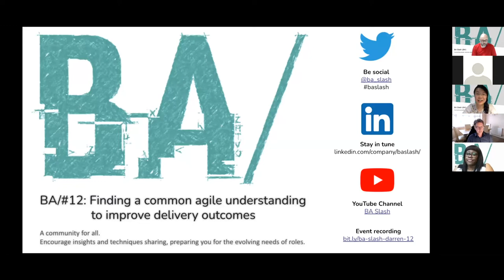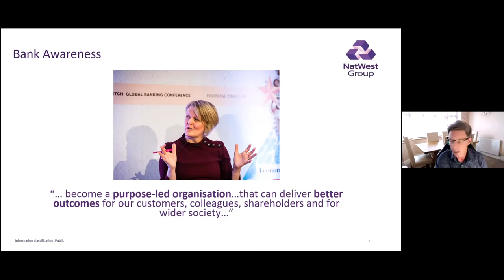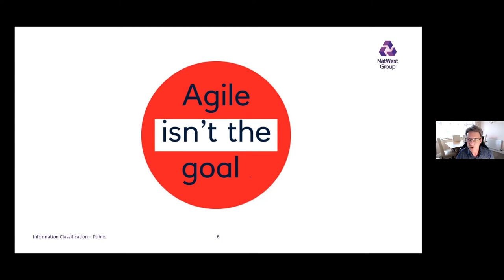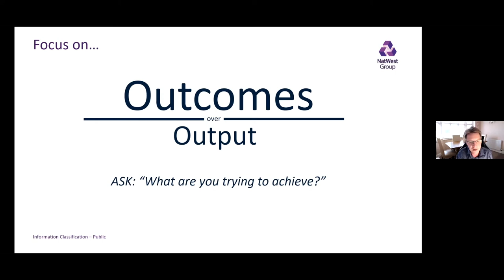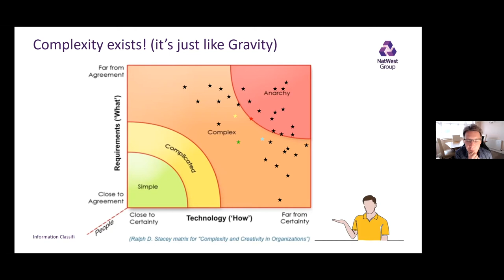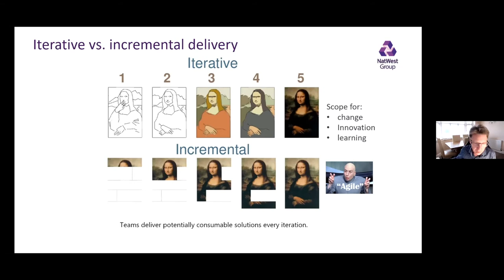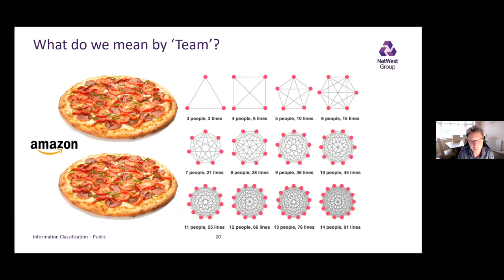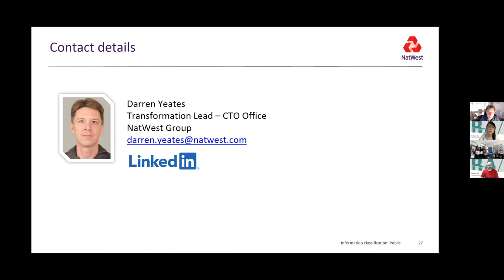BA Slash #12 event: Finding a common agile understanding to improve delivery outcomes(Darren Yeates)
🤔  Topic: Finding a common agile understanding to improve delivery outcomes 💬

Description
You know Agile right? Great!  But do you think your team will all be able to give a common and consistent definition of what it is and more importantly, what it isn’t?  Does using tools like Jira make you Agile? Or maybe doing this thing called Scrum? Surely that must make you Agile right?

The answer to both is no. Agile is about something else entirely, and should impact every part of an organisation – it’s not just something technology do!
This short session will give you a common language, a common definition and a common focus towards delivering outcomes for your customers.

Speaker bio
Darren Yeates is an Agile guide, organisational coach and public speaker and has over 20 years in aerospace & technology, 15 of which as a software developer in companies such as Thales, McLaren and BAE Systems.
He has been in and around Agile since 2006 and now works in NatWest Group helping to build hyper-productive teams and delivering organisational change on behalf of their customers.
His ‘why’ is to help others be better tomorrow than they were today. Outside of work Darren together with his dog Millie are a volunteer search dog team for Lowland Rescue, one of only 13 teams in the U.K.

Event date/time: 17 June 2021 (Thu) 5:00pm BST

We run quality, no-cost events. 👍🏽

- Joining the team 🤔
- Presenting a topic 🗣️
- Suggesting topics 💬